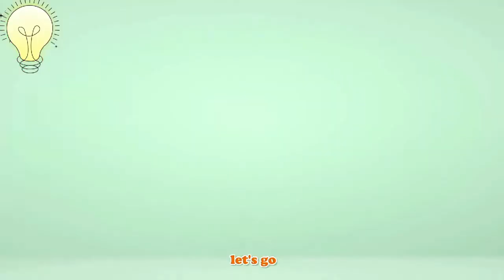Yellow monster shape aerodynamic balloon car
This is Lepinkids Home Furnishing Co., Ltd. We are a supplier of large cribs and cribs. we have our own factory. Our company can provide you with some knowledge and suggestions on baby furniture, and provide guidance for your furniture business. You can also tell us what you think. We have professional designers to help you design and build your professional brand, and we have professional business managers who will answer your questions within 21 hours.
We will launch some new products every week, as well as new trends in the home furnishing industry.

Why did you choose us!!
1. The exquisite and unique raw material processing technology is unparalleled so far! In the pursuit of perfection, each log is carefully selected by the staff. (Other suppliers have no technology and no choice)
2. Our products are designed by skilled workers to ensure that the products are the same during the production process. The overall effect of the crib is perfect! (Other products may be painted with different thicknesses)
3. In terms of product styling, the exclusively developed styling technology ensures that the surface of the crib is smooth and free of burrs, and each keel is arranged neatly and regularly.
4. In terms of product design, we have our own designers, who constantly update styles according to the changing needs of the international market, always stay at the forefront of fashion and lead the international trend. Many of our designs quickly become popular styles! Our designers can design according to customer needs, which is unique in the market. Help customers consolidate the market.
6. In terms of delivery time, in the Internet age, time is money. In the Internet age, the winner takes all. Whoever can seize the opportunity will be able to obtain business opportunities.
7. In terms of mass production, our workers have many years of experience, training, patience, perseverance and creativity to ensure the consistency of mass production and samples.
8. Regarding the packaging, you only need to tell us what you think, and the designer will make a three-dimensional effect after the order is confirmed!
9. Our business staff are patient and considerate, always thinking about you, worrying about you, and being your strong and reliable backing!

Our factory covers an area of 16,020 square meters and has more than 260 employees including technical workers, business managers and operation managers. We have cooperated with many brands and passed FSC and Green Guard certifications. Our website has VR factory inspection and 3D exhibition hall, you can learn the details of our products through the website.